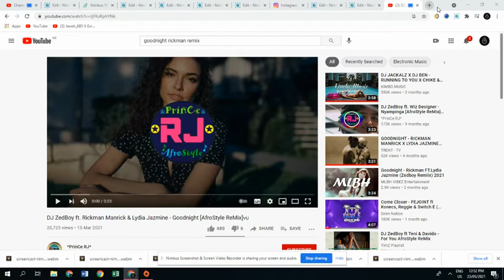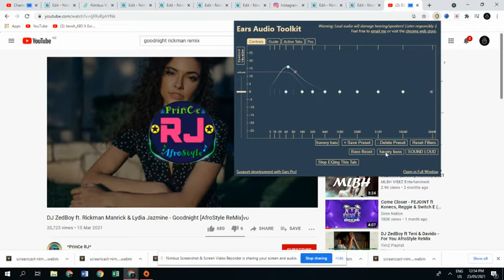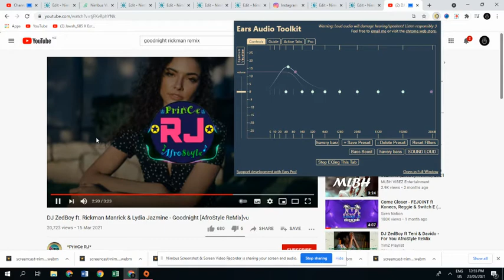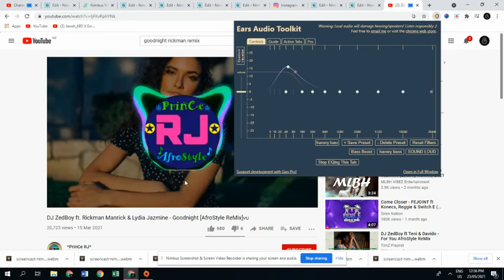GOODNIGHT RICHMAN [ BASS BOOTED ]